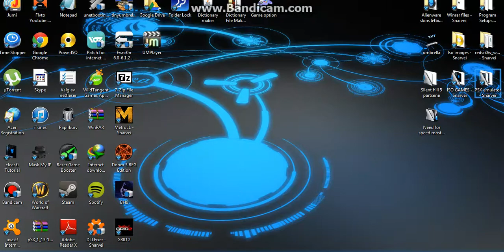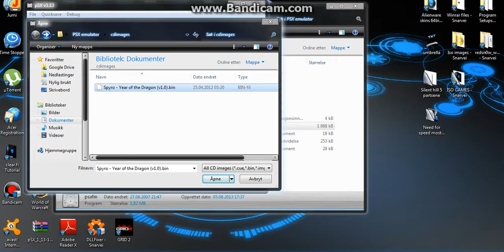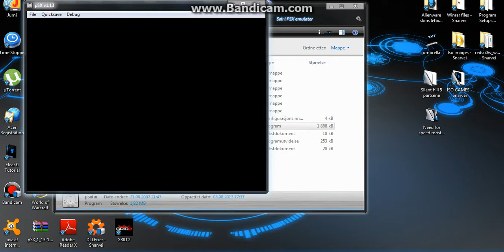Playstation 1 emulator tutorial